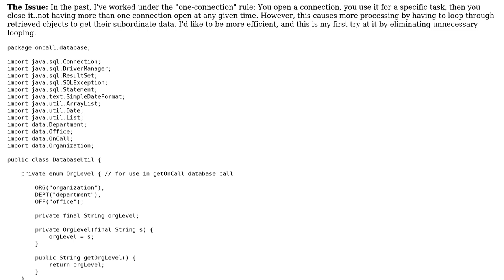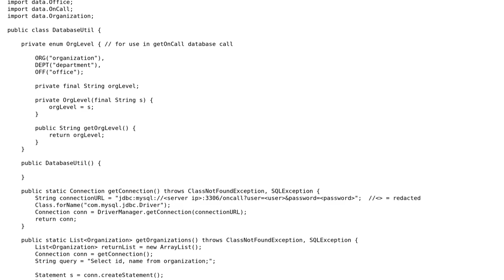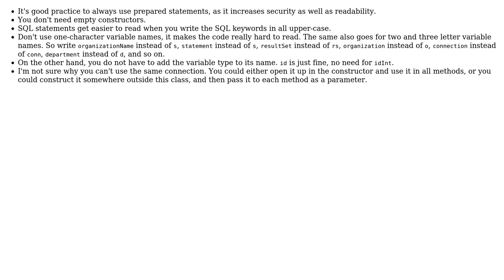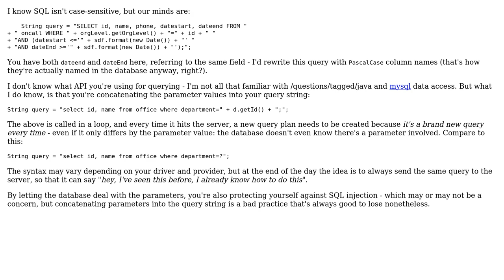Code Review: Efficient use of MySQL Connections with Java (2 Solutions!!)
Code Review: Efficient use of MySQL Connections with Java

With thanks & praise to God, and with thanks to the many people who have made this project possible! | Content (except music & images) licensed under CC BY-SA | Music | Images & others | With thanks to user tim user Mathieu Guindon user Bob Stout and the Stack Exchange Network Trademarks are property of their respective owners. You are responsible for your own actions.